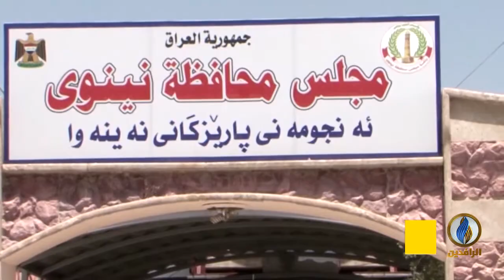تقرير إخباري.. مجلس أعيان الموصل يؤكد وجود صفقات لشراء منصب محافظ